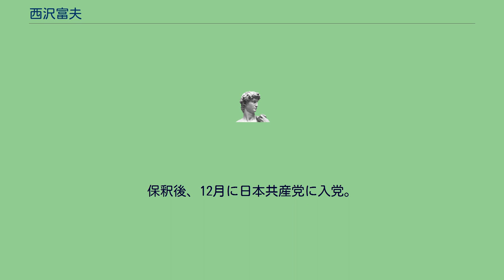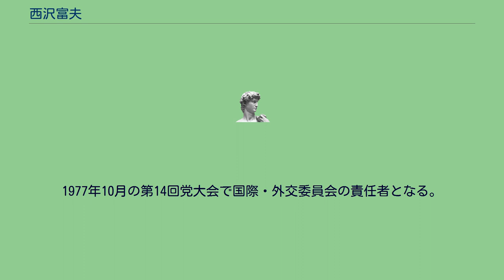西沢富夫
西沢 富夫（にしざわ とみお、1913年7月7日 - 1985年11月7日）は日本の政治運動家。
元日本共産党中央委員会幹部会副委員長。
同党の国際問題専門家として活動し、自主独立路線確立に寄与した。
ハルピン学院を卒業する。
1943年 南満州鉄道東京支社調査部在勤時、神奈川県警察部特高課に治安維持法違反容疑で検挙される（横浜事件）。
これは、川田寿を起点に始まった検挙の中で、川田の関係者である高橋善雄が満鉄調査部と研究会（ソ連問題調査会）を結成していたことから満鉄調査部に捜査が及んだ結果だった。
このとき、西沢の家宅捜索で警察が発見した1枚の集合写真が「共産党再建準備会」であると決めつけられ、写っていた人物を起点に多くの逮捕者を出す。
実際にはこの写真は西沢らが細川嘉六に招かれて1942年7月に富山県泊町で懇親会に参加したときに撮影された記念写真に過ぎなかった。
敗戦後の1945年9月15日に、横浜地方裁判所で懲役2年・執行猶予3年の有罪判決が、実質丸1日だけというスピード裁判で下された。
保釈後、12月に日本共産党に入党。
マルクス・レーニン主義研究所書記などを務める。
1949年には「アカハタ」国際部長となった。
一方で一橋大学講師を務めていたが、1950年に公職追放（レッド・パージ）を受ける。
1966年に中央委員会幹部会員となり、1976年7月に中央委員会幹部会副委員長に就任した。
1977年10月の第14回党大会で国際・外交委員会の責任者となる。
西沢はソ連共産党や中国共産党とは距離を置いた自主独立の党外交を推進したとされる。